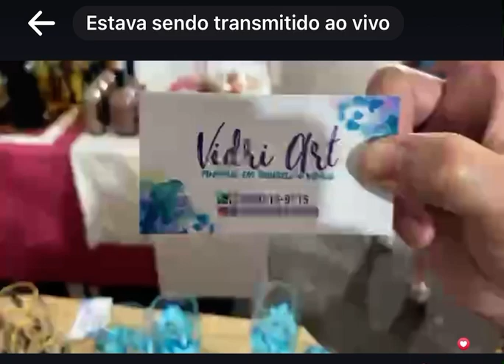Eu driii🦿com meus trabalhos na Feirart de São Lourenço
Participação da Feirart. A Feirart é uma feira de vários artesãos na rua. Funciona com stands e, cada artesão faz sua exposição. Essa feira tem a oportunidade de estar mostrando seus trabalhos para o Brasil, pq vem turistas de vários lugares, aproveitar o feriado e descansar na cidade.
São Lourenço Sul de Minas Gerais. Terra das águas minerais naturais 💦
Eu sou Adriana, atendo por Driii com hashtags driii🦿Artesa especialista em pinturas em vidros, porcelanas, velas e aquarelas